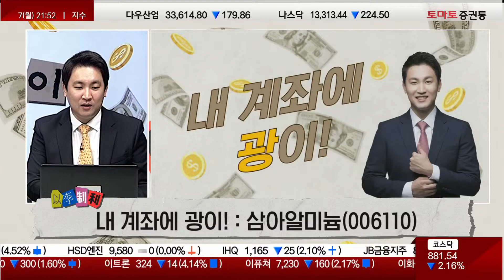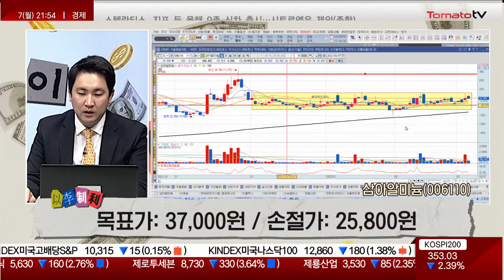알루여줄게! 비철금속 수혜주 대응 전략! feat. 삼아알미늄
▷내 계좌에 광이! : 삼아알미늄(006110)
- 알루미늄 압연제품 및 가공제품 생산/판매
- 전지 및 콘덴서, 자동차용 제품 판매
- 우크라이나 사태에 알루미늄 가격 사상 최고가